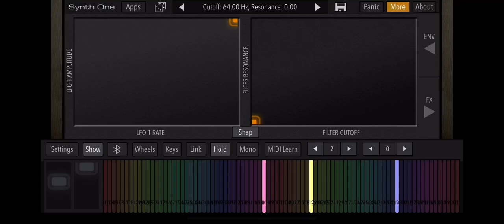Prime 920 Horn Synth